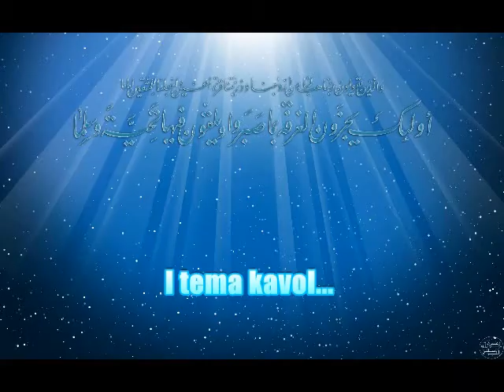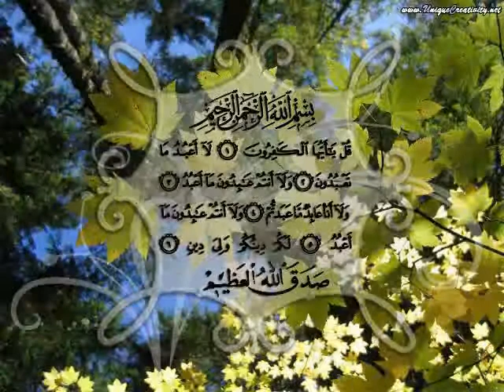romano dersi urim i buti hem o namazi